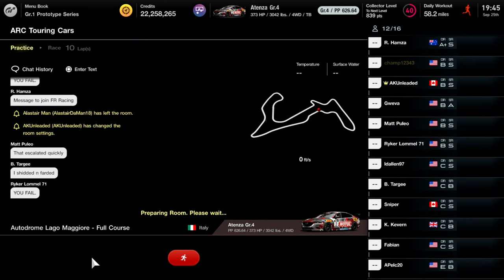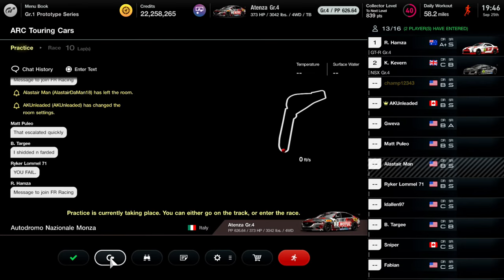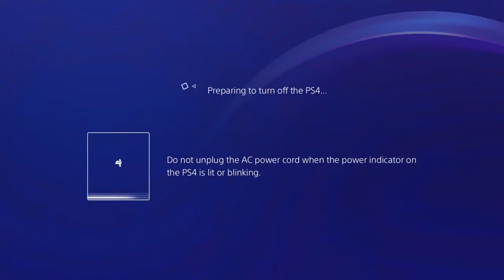The Time Has Finally Arrived To Clinch The Title | ARC GT4 @ Maggiore & Monza